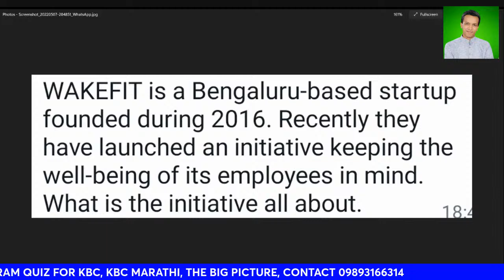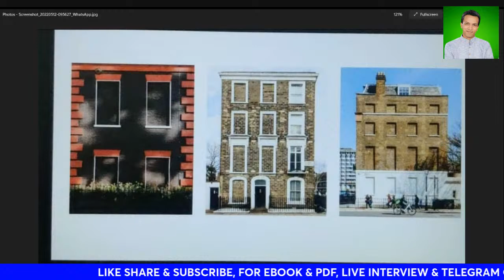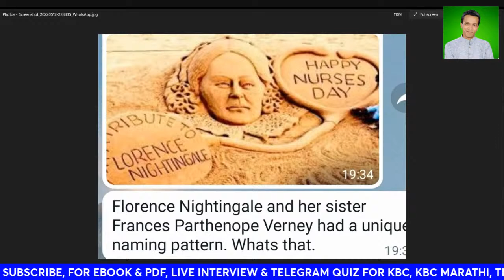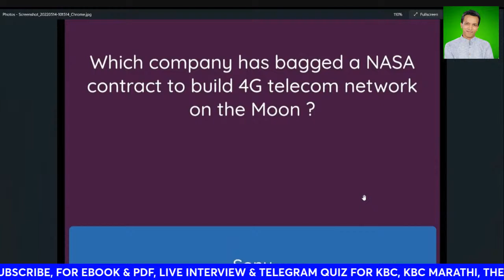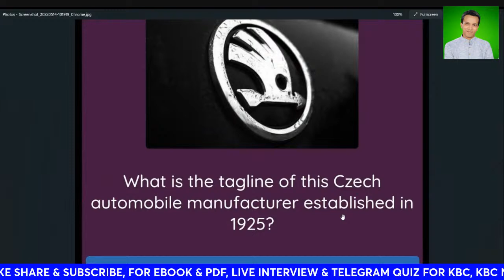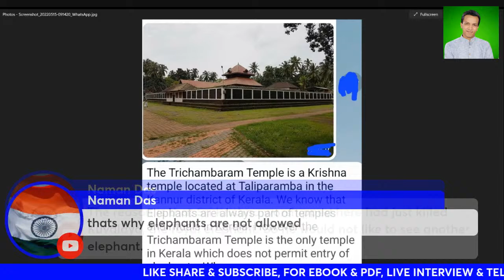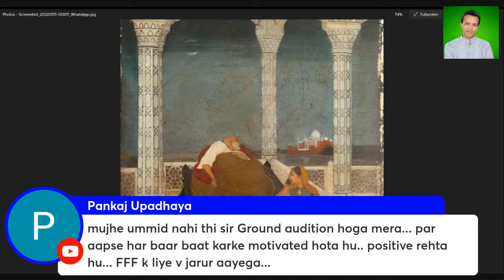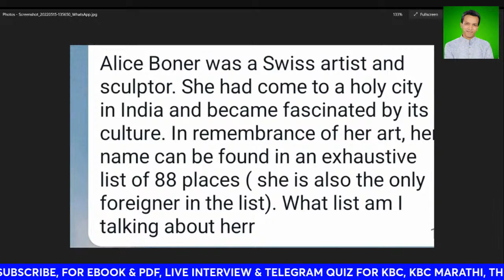Kbc 2022 doubts clearance part 3.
KBC AUDITION DOBARA DE YA NAHI.

KBC AUDITION CENTRE VENUE CHANGE KAR SAKTE HI..

KBC NEW BOOK FOR HOT SEAT 2022.

KBC HIGH VALUE QUESTIONS-  25 LAKH TO 1 CRORE QUIZ BOOK.

500 VERY IMPORTANT  QUESTIONS FOR SPORTS, MYTHOLOGY,POLITICS, ENTERTAINMENT,  SCIENCE,  HISTORY, ETC, ETC.